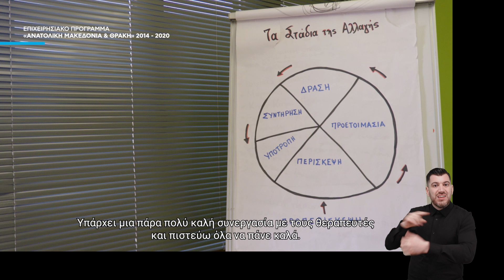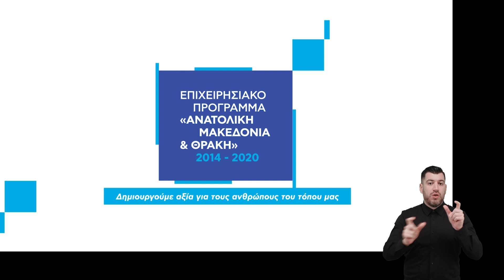Ε.Π. «ΑΜ-Θ» 2014-2020 - Δράσεις για την ανάπτυξη υπηρεσιών για την αντιμετώπιση της εξάρτησης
Επιχειρησιακό Πρόγραμμα «Ανατολική Μακεδονία και Θράκη» 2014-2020 - Δράσεις για την ανάπτυξη υπηρεσιών για την αντιμετώπιση της εξάρτησης, συμπεριλαμβανομένων προγραμμάτων πρόληψης και την ενίσχυση υπηρεσιών ψυχικής υγείας